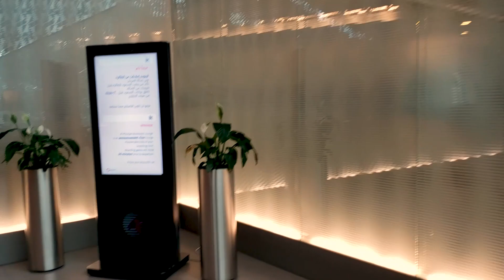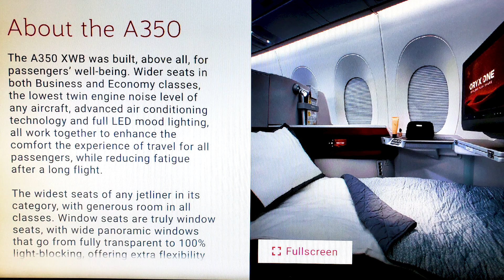Part 2 Travel Planner Business Class Travel Experience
2022 Best Airlines in the World

Traveling on Qatar Airways from Colombo, Sri Lanka to Hamad International Airport in Doha, before continuing on to Milan, Italy.

This is not just travel but travel news. Thepointsguy and Sam Chui inspired trip with travel from sri lanka to qatar. The article is all about how to get the best travel prices using the best travel credit card.

Travel from sri lanka to qatar with travel updates. Travel google travel list.